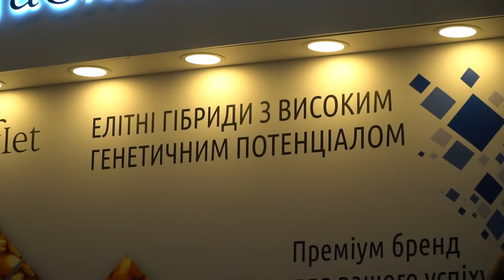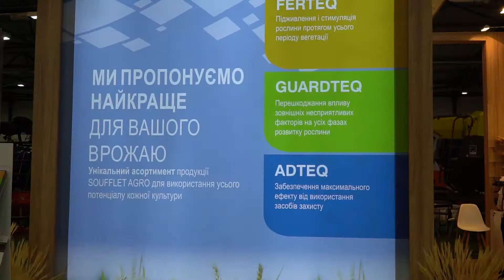Полный комплекс услуг по изготовлению растительной продукции | Soufflet Agro | ИнтерАгро 2018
Компания СУФФЛЕ АГРО УКРАИНА работает, предоставляя сельскохозяйственным производителям полный комплекс услуг по изготовлению растительной продукции.

Своей целью, компания СУФФЛЕ ставит повышение урожайности и качества продукции и тем самым - повышение прибыльности хозяйств.

Опыт компании опирается более чем на 100-летний опыт в агробизнесе Группы СУФФЛЕ.

Компания Agro Pictures - видео-маркетинг и продвижение аграрной тематики на Youtube. Мы разрабатываем, снимаем, монтируем и продвигаем видео по сельскому хозяйству в Youtube. Если Вы хотите, чтобы о вас знали и к вам обращались за вашими услугами - пишите нам. Мы вам поможем!